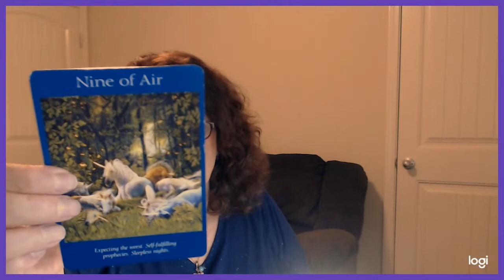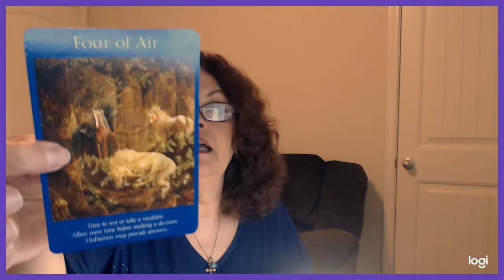Aries January 2nd and 3rd 2019 Stop expecting the worst!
Go to my website for more information on how to schedule your Private Reading $60/50 minutes